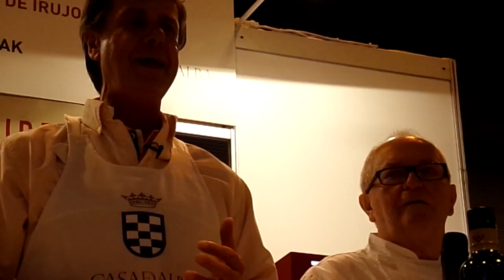Presentacion Productos Casa de Alba Salon Gourmets 2016